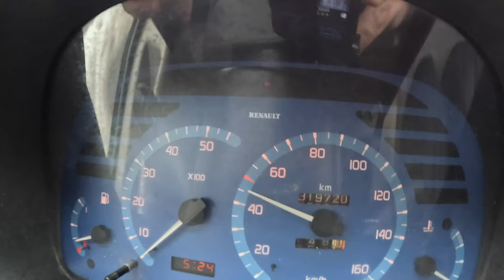2001 Renault Master [2.8 TD 116HP] |0-100| POV Test Drive #1563 Joe Black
Car: Renault Master II 2.8 TD 116HP 2001

0:00 Intro
0:09 Walk-around and interior
1:20 Bumpy road
2:15 Casual driving
5:50 Highway
7:10 Casual driving
8:44 Acceleration
9:34 Casual driving
14:15 Engine view

Engine: 2.8L Diesel 4-cylinders
Displacement (cc): 2799
Power: 84 kW/115 hp
Torque: 260 Nm
Transmission: 5-speed manual
Traction: FWD ( Front-Wheel Drive )

Model: 2001
Date of Production : 1997 – 2010
Base Price in Germany : 17.800 EUR

Driver: Joe Black
Video: GoPro Hero 11 Black / Sony a6300 + Sigma 16mm f1.4
Audio: Zoom H2n (recorder) & Roland CS-10EM (binaural microphones)
Edit: MacBook Pro / Final cut Pro X